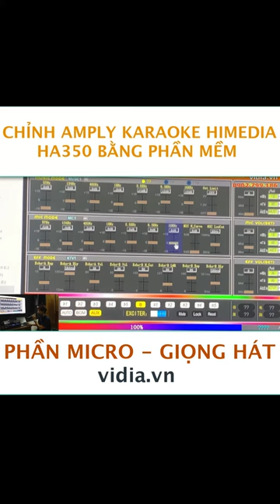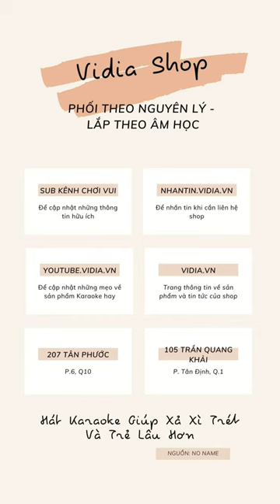Cách Chỉnh Amply Digital Himedia Ha350 - Phần Micro Giọng Hát - Vidia 0902699186